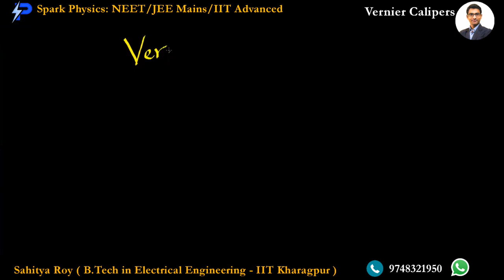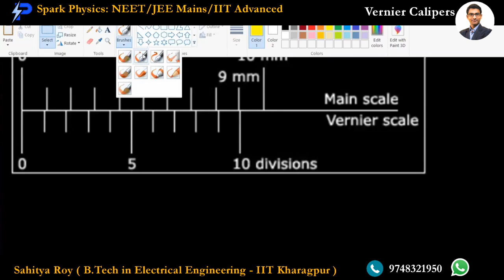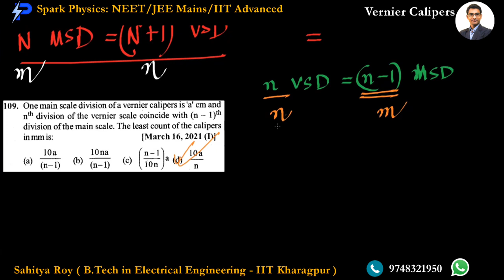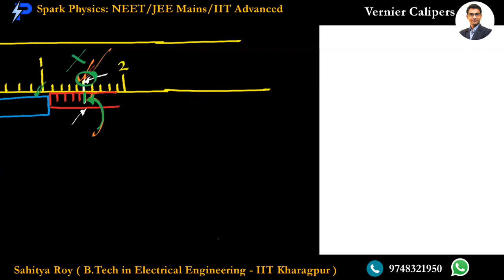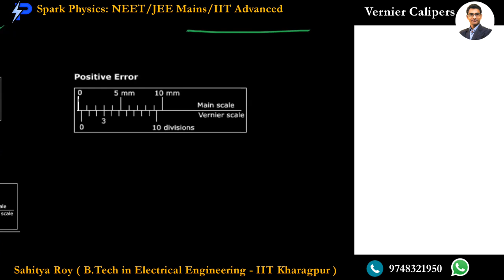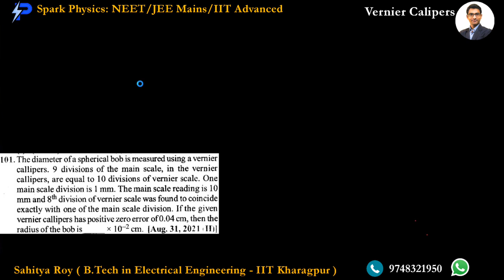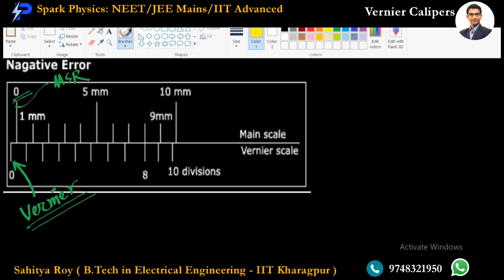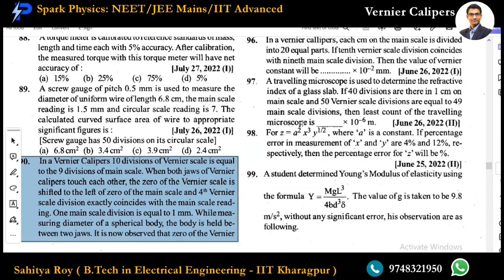Vernier Calipers ILec 02/3 |Spark Physics: IIT-Advanced Series:Class XI |Sahitya Roy (IIT Kharagpur)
Topic: Vernier Calipers
Spark Physics: IIT-Advanced Series: Class XI | Sahitya Roy (IIT Kharagpur)

✔️ Topic Name: Error Analysis

✔️ Spark Physics is 100% free course channel which is specifically designed for the IIT-JEE/ NEET Target aspirants’ preparation. In this course, Sahitya Roy (B.Tech in Electrical Engineering from IIT Kharagpur) will help you prepare and complete the IIT Advanced syllabus of Physics in a problem-solving strategy. Which includes Strategy, Tips & Tricks, Practice Questions and Time Management Techniques for IIT-JEE/ NEET Exam.